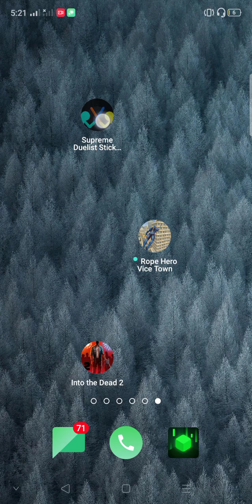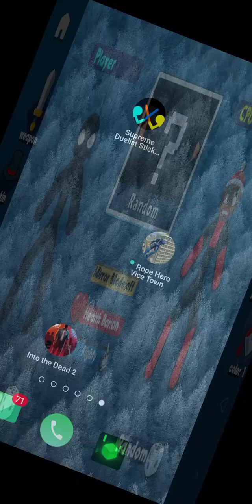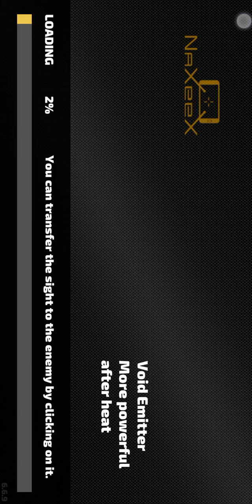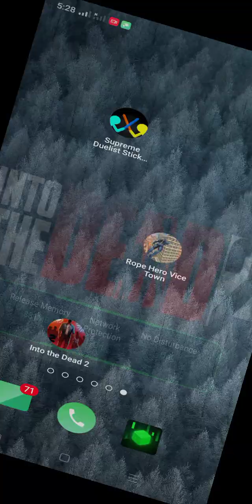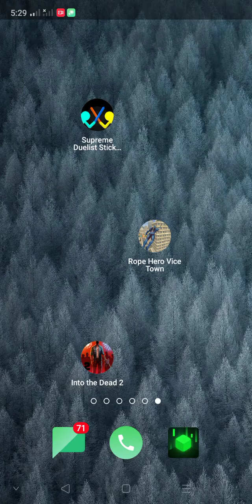افضل ثلاثة العاب علي الهاتف بدون نت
robe hero vice town
into the dead 2
supreme duelist stickman